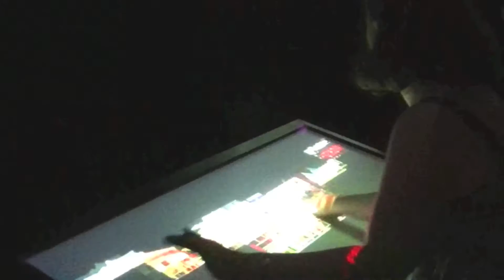A la découverte du MAXXI (ROMA)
Cultural Movie : Réalisé par HK, avec la participation de Nana et Emmy.

Lieu : Museo nazionale delle Arti del XXI secolo (Musée national des arts du XXIe siècle).